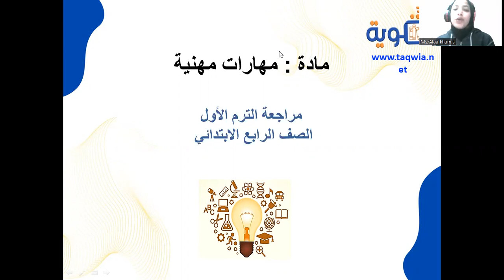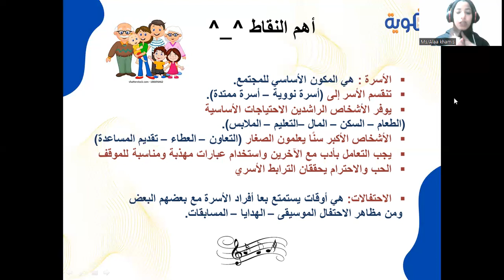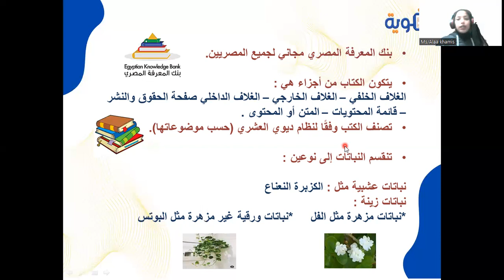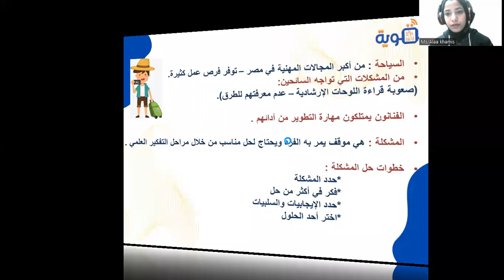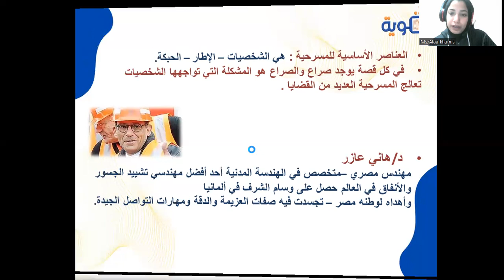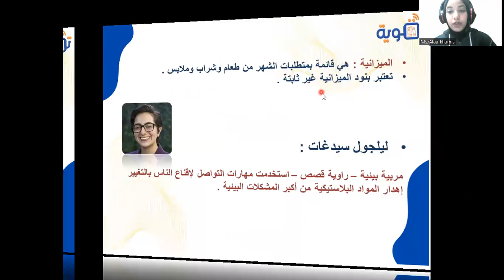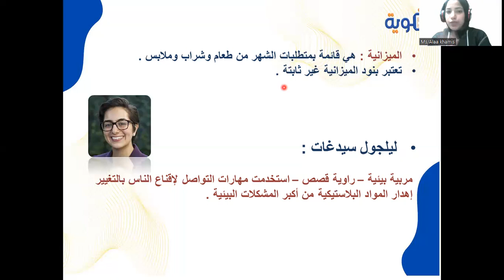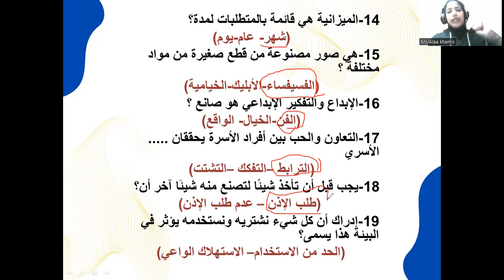مراجعة مادة مهارات مهنية الصف الرابع الابتدائي الترم الأول - تقوية أكاديمي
مراجعة مادة مهارات مهنية الصف الرابع الابتدائي الترم الأول
مراجعة ليلة الإمتحان مجانا من تقوية أكاديمي
امتحان متوقع مهارات مهنية الصف الرابع الابتدائي2023